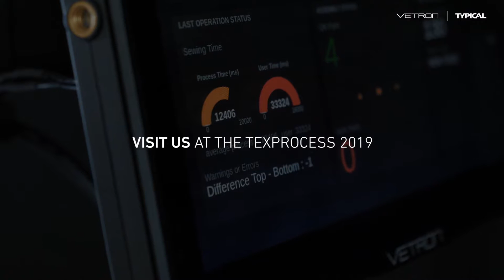VETRON 5656 AT TEXPROCESS 2019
[ VETRON 5656 AUTOSEAM ]
AUTOMATED SEWING, DIRECT-DRIVE 1-NEEDLE LOCKSTITCH SEWING MACHINE WITH TRIPLE TRANSPORT.

... for automatic joining of shaped parts with not congruent contours.